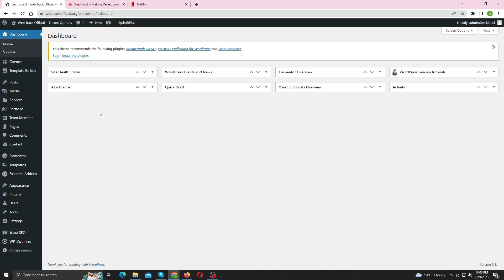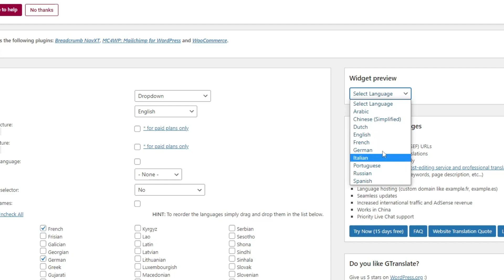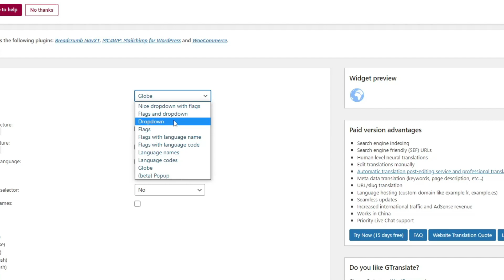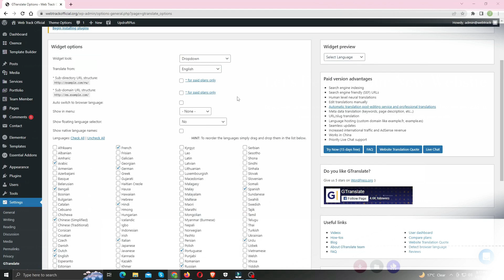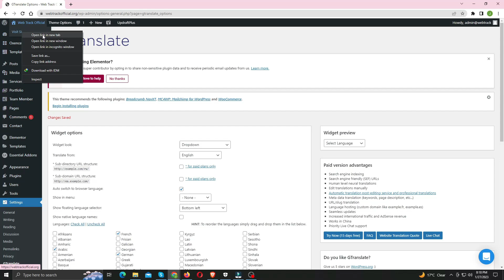How to Create a Multilingual WordPress Site | Translate For FREE 🔥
Learn how to create a multilingual website by translating your website into any language

Step 1 : Install ‘GTranslate’ plugin

Step 2 : Add the translate option to your website
Go to dashboard ► Settings ► GTranslate
Select the languages which are available to translate your website.
Next, choose where you want to display the translate option on your website.
To display on menu, go to dashboard ► Settings ► GTranslate
Under widgets, right next to ‘show in menu’, choose ‘Primary Menu’.

To display translate option in footer section,
Go to dashboard ► Appearance ► Widgets
Now just drag & drop the GTranslate widget to the Footer Widget Area.

Now, let’s say a person from a different country visits your website.
You can make your website change automatically to the viewer’s browser language.
Enable the ‘Auto switch to browser language’ option.

To display the languages in the native names,
And enable the ‘Show native language names’ option.

To display the country flags next to the languages,
Change the widget look option to ‘dropdown with flags’.

How To Migrate an Entire WordPress Site to New Host | Migrate or Clone a WordPress Site

How To Fix "Sorry You Are Not Allowed To Access This Page" WordPress Error | WordPress Error Solved

How To Fix Wi-Fi Network Uses Older Security Standard That's Being Phased Out | Windows 10 Issue

How To Add a Stylish Progress Bar Preloader To Your WordPress Website | Loading Animation To Website

How To Delete All UNUSED Images From Your WordPress Media Library | Simple Trick | No Plugin Needed

How to Fix Post Processing of the Image Failed Likely because the Server is Busy | WordPress Fix